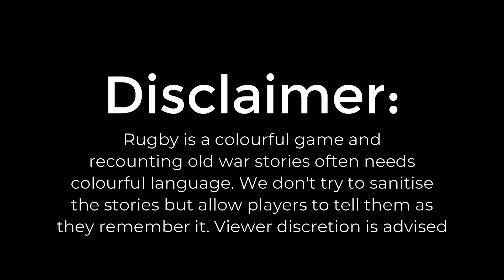Pieter Muller: Part two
In Part two of the chat with Pieter Muller, he talks about his test career, missing out on the Rugby World Cup in 1995 because of a neck injury, and playing in the 1999 Rugby World Cup. He also updates us on where he is now.